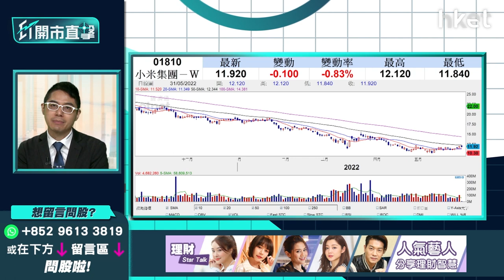【ET開市直擊】（精華）小米1810破頂後回軟 前景分析＋吸納策略一覽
**重溫《ET開市直擊》小米1810破頂後回軟　前景分析＋吸納策略一覽**